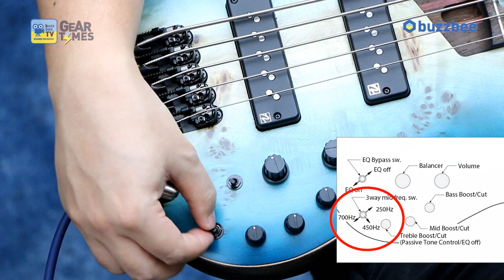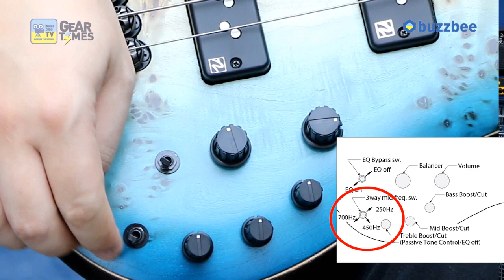[GearTimes 2792회] 아이바네즈 Ibanez 5현베이스 SR1605B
아이바네즈 Ibanez 5현베이스 SR1605B

4:11   스펙 (Spec)
6:32  사운드 테스트 (sound test)
12:02 시연 (demo)